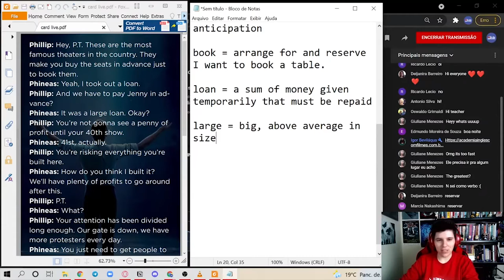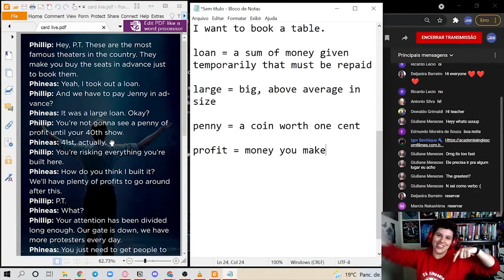NEM UM CENTAVO em inglês | Inglês com Filmes